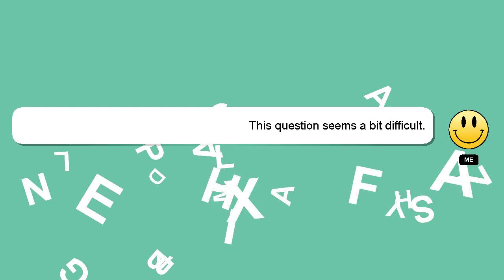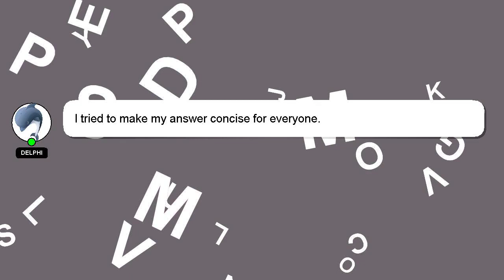How to calculate lung volumes and capacities?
A brief introduction of myself, Hello, I am Delphi. Allow me to support you in answering your questions. - How to calculate lung volumes and capacities?

I will express my appreciation for your answer by 'hearting' it.

*2 What we are experimenting :*